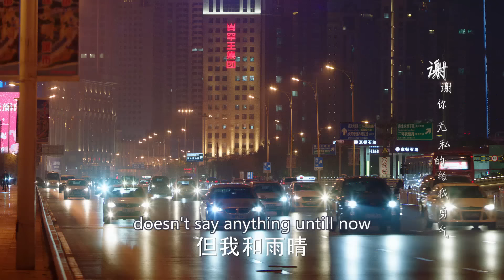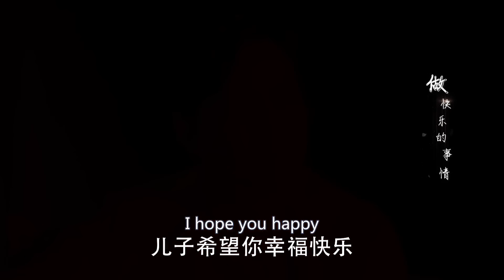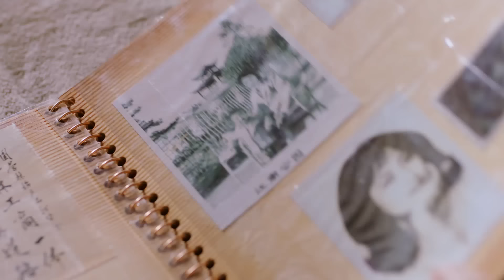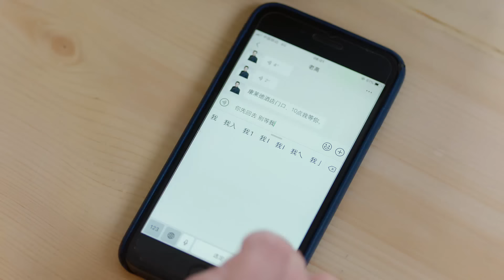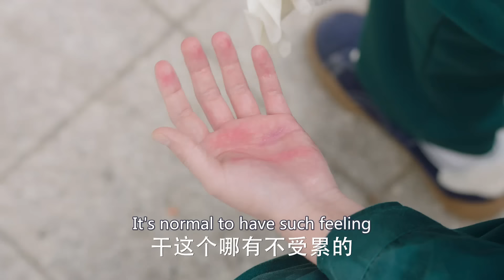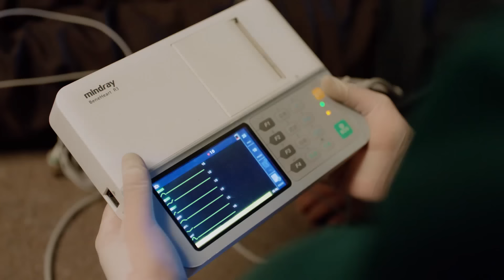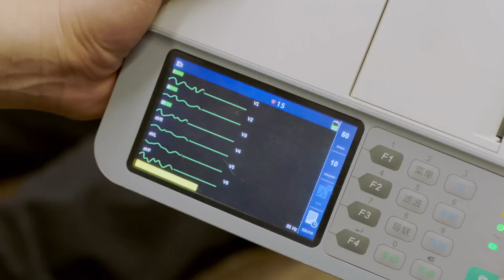《雨晴過後是清風》40：重男輕女的家庭出身的女孩，和被母愛壓得喘不過氣的男孩，兩個孤獨的靈魂互相取暖........(佟丽娅 佟大为 檀健次 许娣 韩童生)